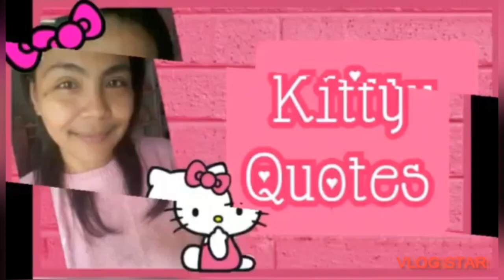🎀 HELLO KITTY BAGPACK